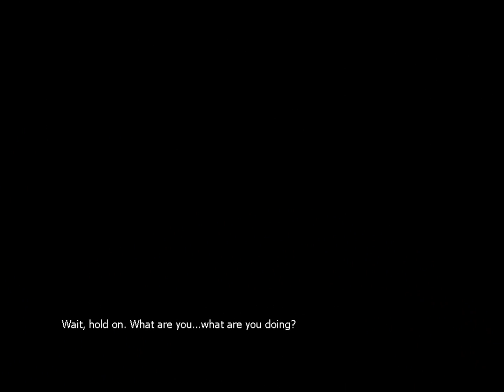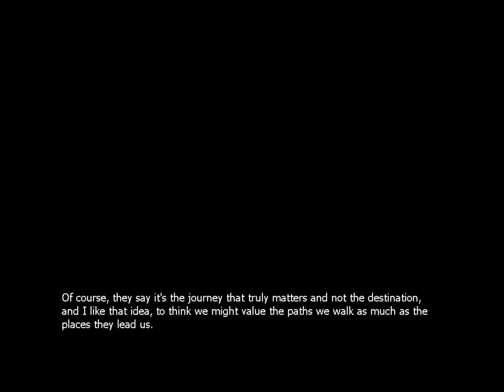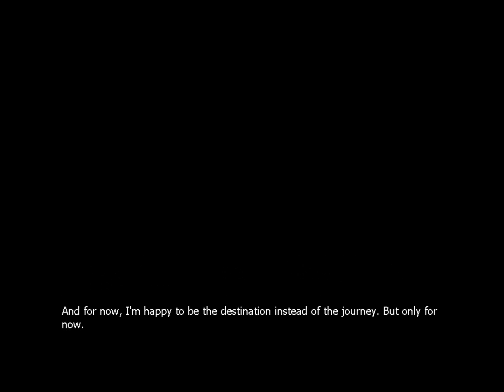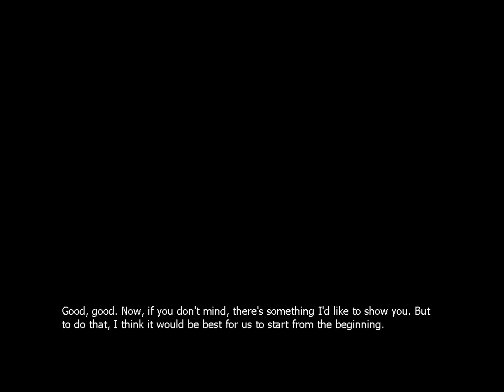Let's Play The Stanley Parable! (2)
Would you kindly pick up that can?